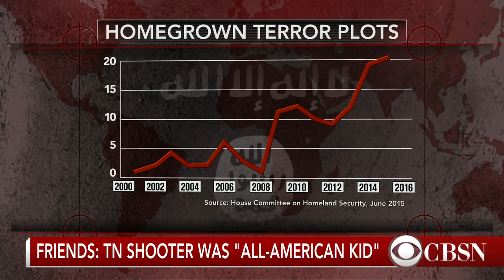Motivations of Chattanooga shooter under investigation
Investigators are looking into whether Chattanooga shooter Muhammad Youssef Abdulazeez was radicalized. CBS News senior national security analyst Juan Zarate talks to CBSN about radicalization.